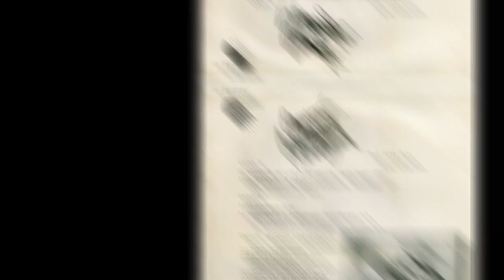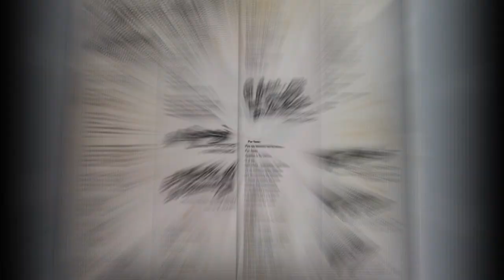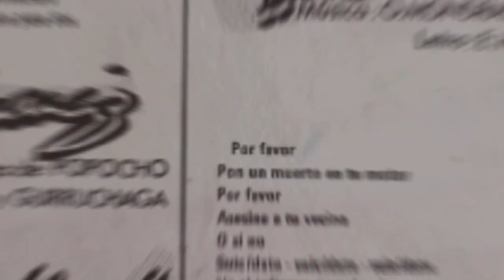Orquesta Mondragón .- El Hombre De los Caramelos (Satin Doll). (1979. Vinilo) (Vinyl)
Orquesta Mondragón
"El hombre de los caramelos (Satin doll)"
(1979.Lp. "Muñea hinchable". Vinilo)
 Música original de Duke Ellington.
La Orquesta Mondragón es un grupo musical español creado en 1976 en San Sebastián, alrededor de la personalidad del cantante Javier Gurruchaga. La banda se sustentaba en sus inicios sobre dos grandes pilares escénicos: el cantante, Javier, divertido y excéntrico, y Popotxo Ayestarán, cómico que valiéndose únicamente de la mímica convertía cada canción en un pequeño gag humoristíco.